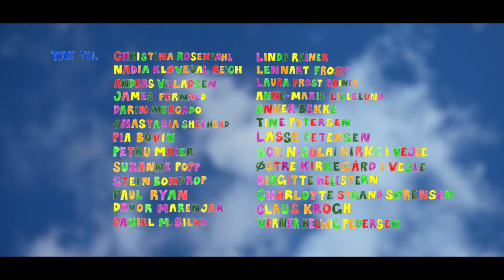Ud i det blå